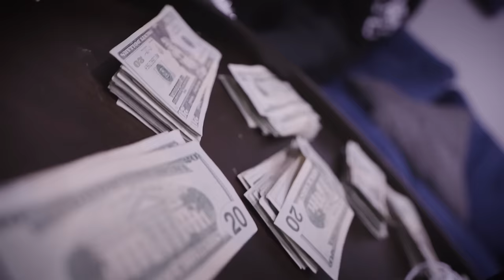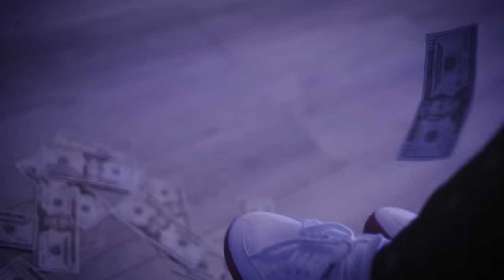DB.Boutabag - Klockin (Official Music Video) || Dir. IMXSEBASTIAN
Prod. Lonis